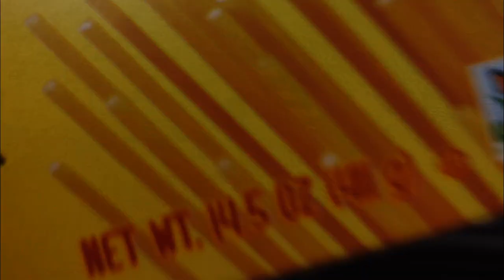My CROSSFIT Journey | "REST" Week | Go Cart Racing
This week didn't go how it was planned. The week started off great with a very intense workout then it fell apart! I woke up Wednesday sicker than ever and was out of commission till Friday. It always sucks getting sick, just throws your whole routine and rhythm off and puts you in the dumps. BUT it always leads to a bigger and better come back, so take your time resting and let your body get back to normal before pushing it.

Facebook.com/fatandweirdcookie

Instagram: @bbromlow @aubrieb @fatandweirdcookie @memories.over.macros

Equipment we use:
Camera a7sIII
Camera a7III
Main Lens